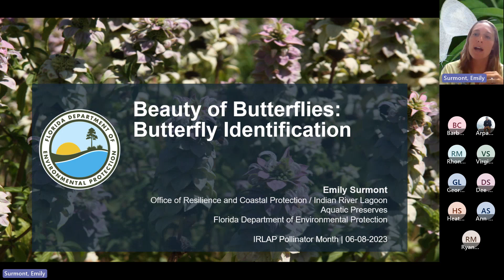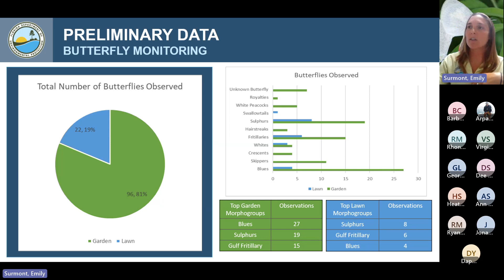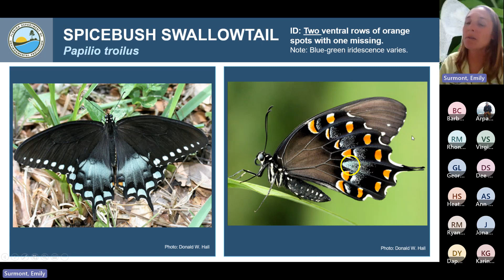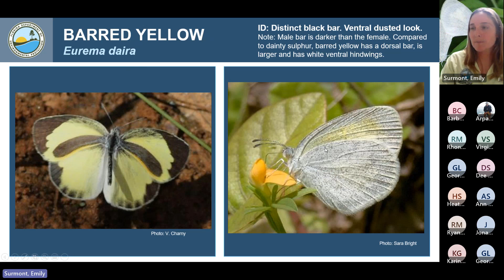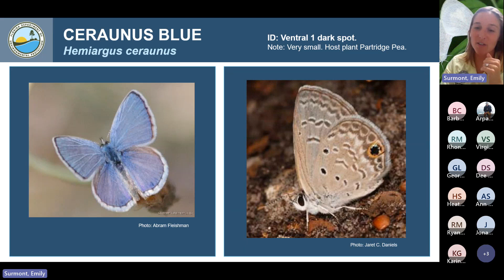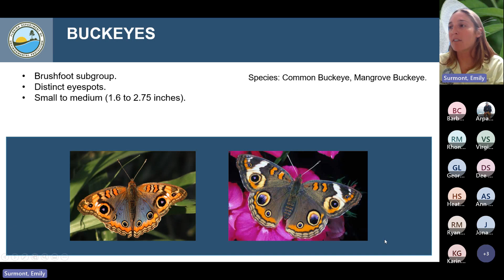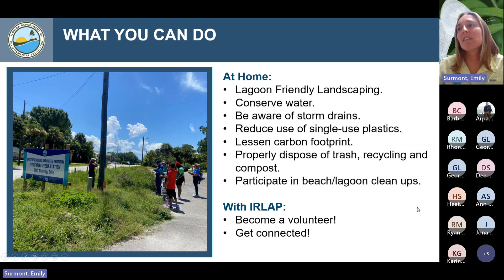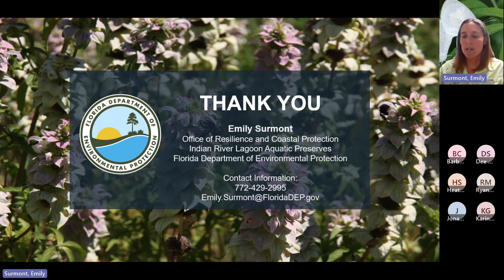Beauty of Butterflies: Butterfly Identification Webinar (Part 2)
2nd webinar of 3 part series: Beauty of Butterflies: Butterfly Identification webinar.
• The goal of IRLAP Pollinator Month is to bring attention to importance and benefits of lagoon friendly landscaping in Indian River Lagoon watershed and make bee and butterfly monitoring accessible wider audience.
• Some of you may have joined to learn about butterflies of our region, while others joined to complete 2nd part of bee and butterfly citizen science training.